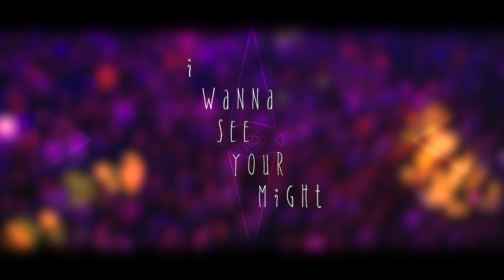UM MAGIMAIYAI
Um Magimaiyai - Preethi | உம் மகிமையை | Tamil Christian Song

We Have to Experience His Glory, His Grace and His Might in our Daily Life.

Lyric & Tune | PR. JOSHUA GODWIN
Music | ABRAHAM BONNKE
Guitars | FESTUS | JACHIN MOSAE
Drum Programming | CALEB LIVINGSTON
Vocal | PREETHI
Backing Vocals | LEADING 8th
Lyric Video | B E PRODUCTION